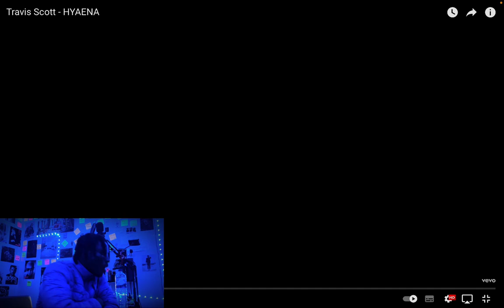Travis Scott - HYAENA (Reaction Video)